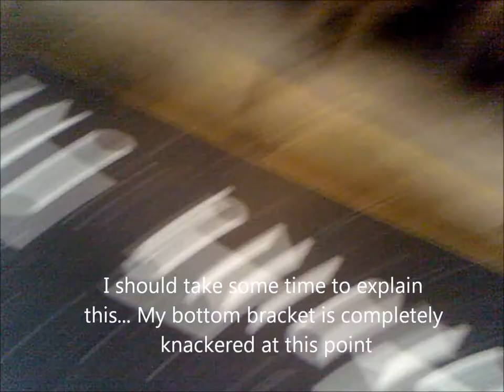When in doubt... SCOOT!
My first encounter with a cyclist on the wrong side of the pennines... And it's definitely a giggle (or it was at the time).

Sorry in advance if this seems a little boring, I don't tend to get a lot of banter between myself and other cyclists in York :3.